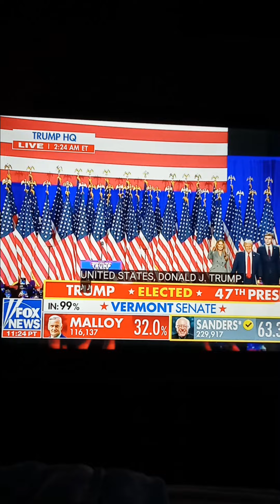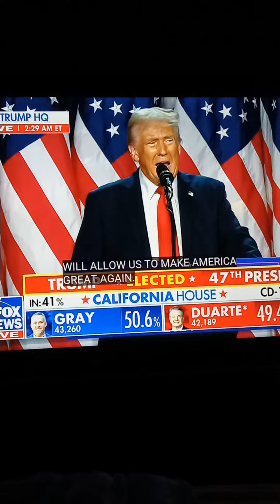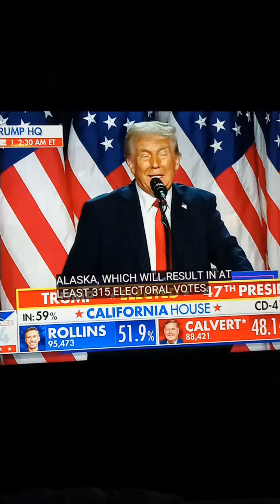Part 1 of President Trump Speach.